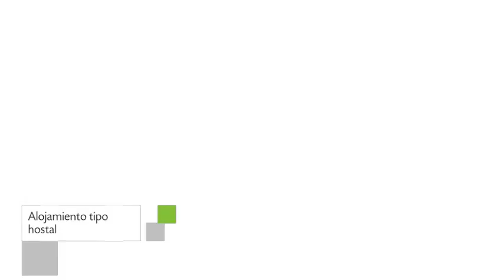Hostal Tante Puppe en Puerto Varas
Ubicado en la ciudad de Puerto Varas, Hostal Tante Puppe ofrece 6 habitaciones. La construcción de Hostal Tante Puppe se encuentra instalada en Ruta 225 Km 19 Camino a Ensenada.